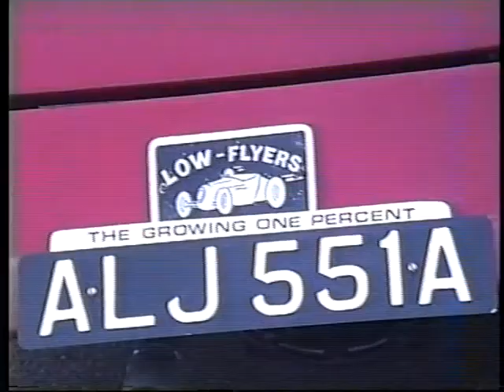NASC Nationals Bruntingthorpe 1988 part 1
First part of Robert Luxford's video from the NASC Nationals at Bruntingthorpe 1988